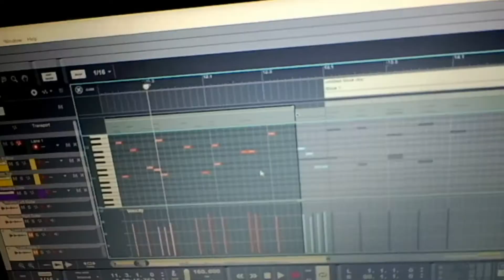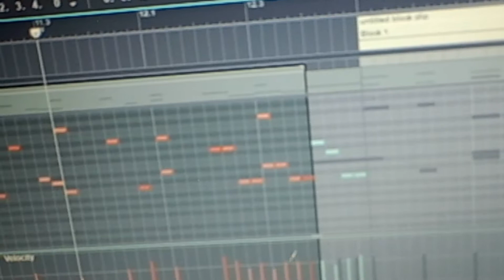Guitarded Shenanigans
Studio Update
Interface: Line 6 Pod UX2
Mixer: VocoPro
Audio Software: Reason 9.5
Mastering Software: Izotope Ozone 3
Video Software: Cyberlink PowerDirector
Video Camera: LogiTech C920